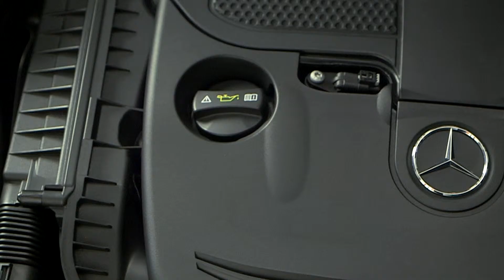Mercedes-Benz SERVICE B Video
Check out this video which showcases the value of Mercedes-Benz Service B and the importance of servicing at an authorized Mercedes-Benz dealership. Come see our service team today at Mercedes-Benz of Fort Mitchell!